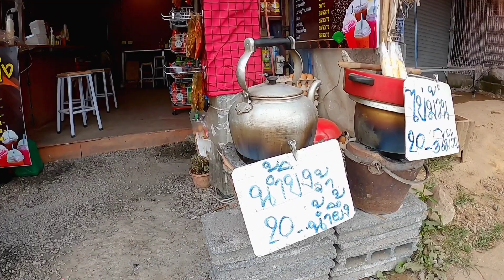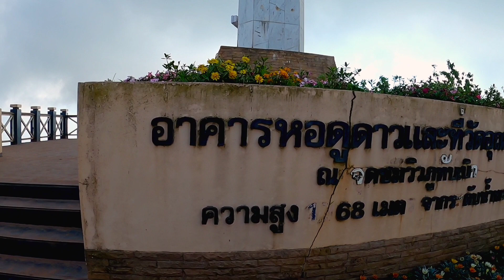ผาหัวสิงห์ ภูทับเบิก ภูฟ้าเพียงดิน จ. เพรชบรูณ์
สำหรับสถานที่พัก
นอนเต้น1คืนราคา 1000บาท
จุดชมวิวที่พักผาสิงห์ที่ดีที่สุด หรือ อาจสวยที่สุดใน บรรดาที่พักภูทับเบิก ได้แก่ ภูฟ้าเพีบงดิน1 ภูฟ้าเพียงดิน2 ภูฟ้าเพียงดิน3
จุดที่ไกลผาหัวสิงห์ที่สุด คือภูฟ้าเพียงดิน3 วิวจะสวยเเละเป็นธรรมชาติ ไร้สิ่งปลูกสร้างรกหูรกตามากที่สุด เพราะติด ในเขตพื้นที่อุทยาท  ดังนั้นจุดนี้จึงเป็นจุดที่เป็นธรรมชาติมากที่สุด ของภูทับเบิก เเละยังเห็น ไร่ กะหล่ำปี ริมหน้าผา ปลูกแนวเดียวกลับภูเขา นี้คือ มนเสน่ห์ของภูทับเบิก นอกจากทะเลหมอกของภูทับเบิก สำหรับผมแล้ว ถ้าต้องการเที่ยวภูทับเบิก ที่ไหน เป็นธรรมชาติ เเละเงียบสงบมากที่สุด ผมเเนะนำให้พัก ที่ ภูฟ้าเพียงดิน3 ครับ

ที่พักเต๊นท์ ผาหัวสิงห์ ภูทับทับเบิก ครับ.
มีข้าวต้มตอนเช้าฟรี
มีหมูกะทะ ขาย ชุดเล็ก400บาท ชุดใหญ่500บาท
ราคา เต๊นท์
-ราคา 2 คน 1000 บาท
-ราคา 3-4 คน 1200 บาท
-Free WIFI
-ที่พักกางเต๊นท์(ชมทะเลหมอก/ พระอาทิตย์ขึ้นจากเต๊นท์)
-เต๊นท์กันลม กันฝน กันน้ำค้างได้ดี
-หมอนผ้าห่ม ไฟฟ้าทุกเต๊นท์
-ห้องน้ำรวม
 (เต๊นท์กว้างนอนได้ 3-4 คน)
เป็นชุดชมวิว หน้าจะดีที่สุด สามารถ เห็นวิวมุม 360องศา ของภูทับเบิก ห่างจากจุด วัดอุณภูมิ จุดที่สูงที่สุดไม่กี่ กิโลเมตร เเต่วิว จุดชมวิวผาหัวสิงห์ ภูทับเบิก หลักล้านๆๆๆ
สามารถ ดูพระอาทิตย์ขึ้น และ พระอาทิตย์ตกยามเช้า ที่ ผาหัวสิงห์  ภูทับเบิก ได้เลย ด้านล่าง เป็นไร่ กะหล่ำปี  ปลูกไว้ บนภูเขา วิวยามเช้า สวยมาก บน ผาหัวสิงห์ ภูทับเบิก